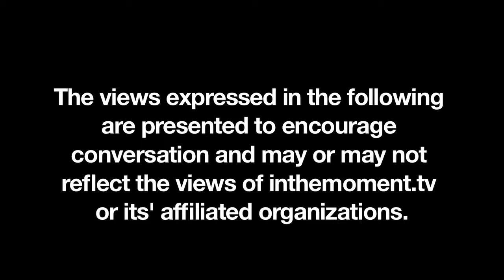"Albert" IN THE MOMENT: IN BED from inthemoment.tv